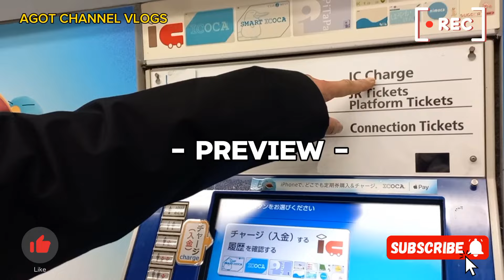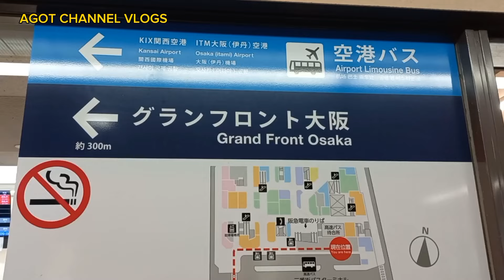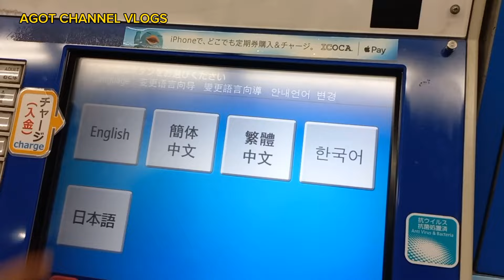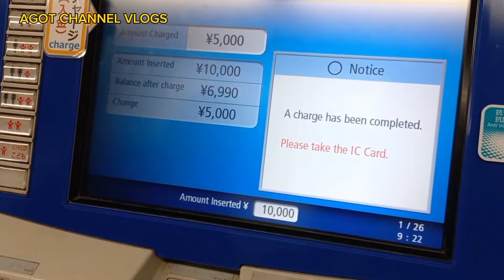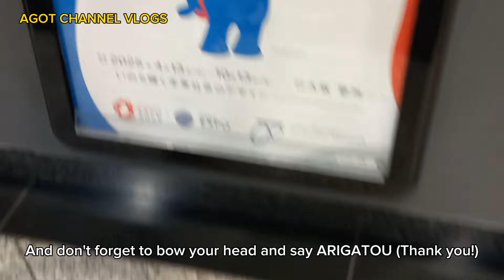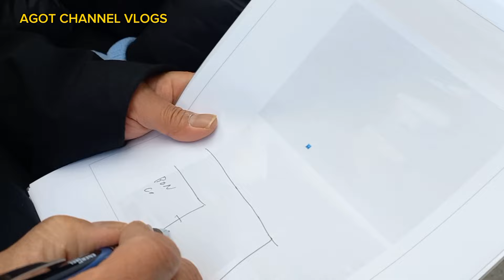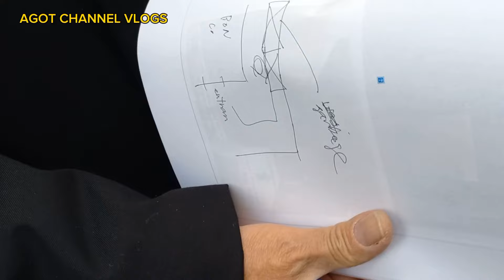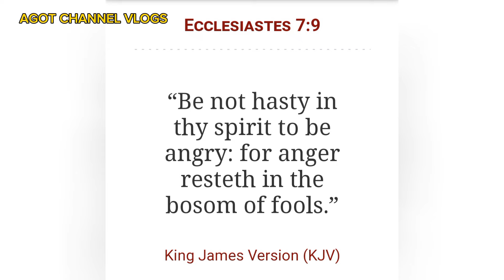How to Charge ICOCA, Family Mart Mukbang, Kansai Limousine Bus, Yodobashi-Umeda, Osaka Station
A blessed day Everyone!

As a first time traveler in Japan specifically in a big city like Osaka. it is hard to familiarize things mostly about transportation.

Come and join us as we learn how to charge ICOCA card, had another family mart mukbang during our 3rd day breakfast and get a glimpse of the huge Osaka Station!

Stay safe everyone.God bless us all!
AGOT CHANNEL VLOGS

Ecclesiastes 7:9
“Be not hasty in thy spirit to be angry: for anger resteth in the bosom of fools.”